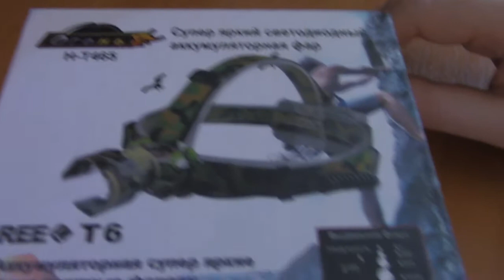😂 Тесты от Андрея! Жесткий обзор новинок! Налобный светодиодный фонарь "Огонь" FIRE "H-465"150 000W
Купить этот фонарь!!!

СУПЕР ФОНАРЬ! Налобный светодиодный фонарь "Огонь" FIRE "H-465" 150 000W(150 000W!!)

Питание фонаря осуществляется от двух аккумуляторов типа Li-ion 3.7v 5200 mAh (в комплекте).
Управление фокусировкой луча с помощью ZOOM.
Ударостойкий. Влагозащищенный. Яркость 1500 Lumen.
Корпус выполнен из авиационного алюминия Т6061 СNC технология.
Налобный фонарь имеет 3 режима свечения (нормальный, экономный, синий).
Налобный фонарь лучший в своем виде.

Характеристики:
• Яркость: до 1500 lm
• Функция ZOOM - возможность фокусировки луча
• Дальность (при макс. фокусе): 1000 м
• Источник питания: два аккумулятора 5200 mAh
• Корпус: металл, стекло, влагозащитный
• Управление: 1 кнопка + zoom Угол наклона до 90 градусов.
Срок службы более 100 000 часов.